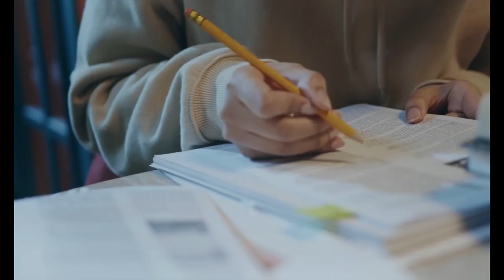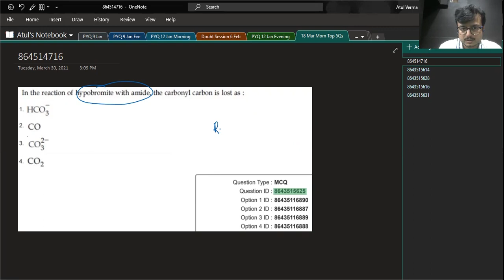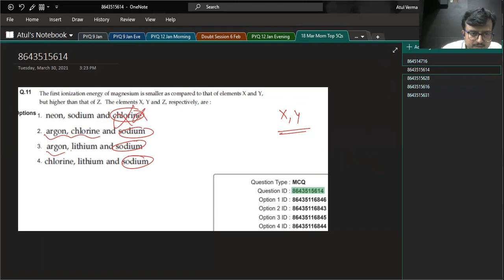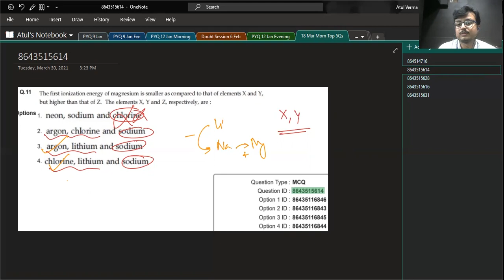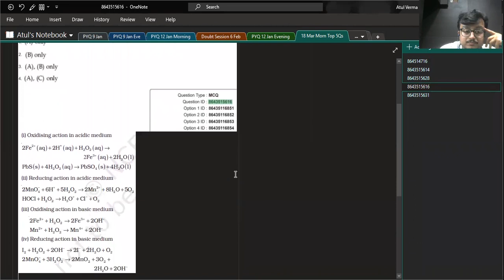THE ONLY 5 CHEMISTRY QUESTIONS YOU NEED TO KNOW | JEE Main 2021 | 18th March 2021 | Shift 02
In this video, Atul Bhaiya, IIT Delhi, has found the toughest 5 questions in JEE Mains March 2021, 18th March 2021, Shift 2 exam. Instead of going through 4-5 hours of skimming youtube videos, studying the solutions of all the questions, the questions you could solve yourselves, Swastik Classes presents you with the only 5 chemistry questions from the shift 2 jee main paper.
This paper analysis will cover detailed solutions from the 18 march shift 2 in an easy-to-understand way. In this discussion, the jee paper solving has been done in such a way that students make the best out of their time.

SWASTIK CLASSES is founded by Shobhit Bhaiya & Alok Bhaiya, pioneer mentors of IIT-JEE Coaching, who have taught & sent over 2000+ students to IITs and 5000+ students to various prestigious colleges like BITS, NITs, DTU & NSIT in the last 14 years.

Both of our founders are IIT Delhi Alumni and believe in hard work and giving ones' best each time.

Swastik Classes Pvt Ltd
1. Plot 96, Patparganj Industrial Area, East Delhi 110092
2. Plot B-24, 25, Raj District Center, Ghaziabad, Uttar Pradesh 201002
3. Plot D-41, Kaushambi, Ghaziabad, Uttar Pradesh 201012